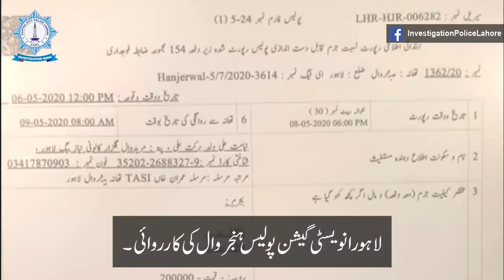بزرگ شہریوں کے ساتھ ATMمشینوں سے پیسے نکلوانے میں مدد کرنے کے بہانے نوسر بازی کرنے والا ملزم یوسف گر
بزرگ شہریوں کے ساتھ ATMمشینوں سے پیسے نکلوانے میں مدد کرنے کے بہانے نوسر بازی کرنے والا ملزم یوسف گرفتار۔